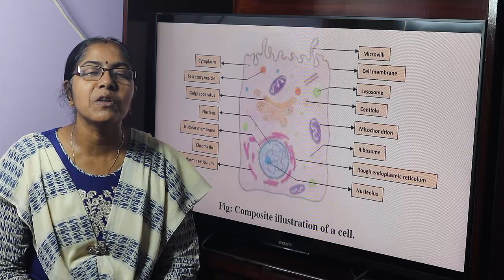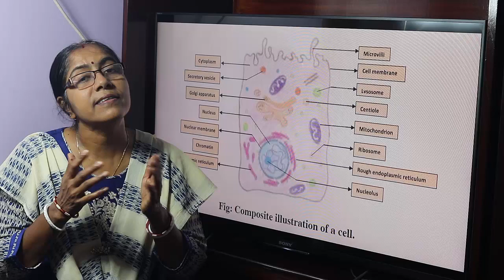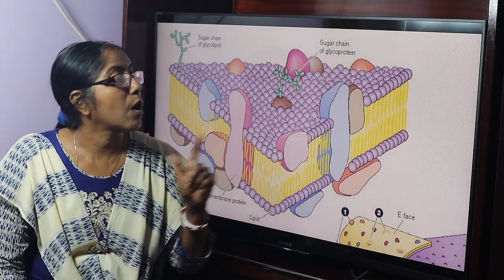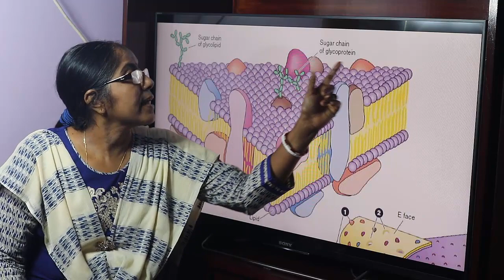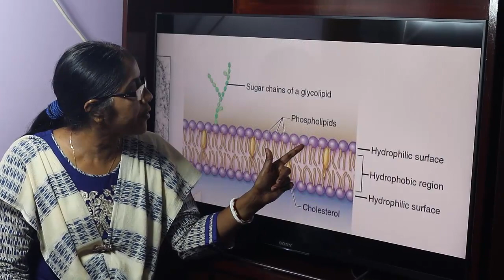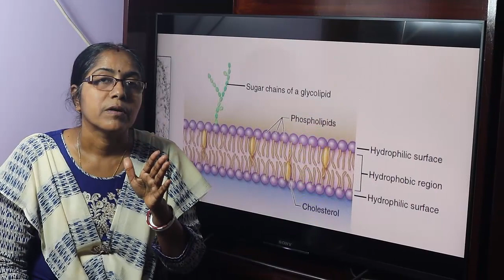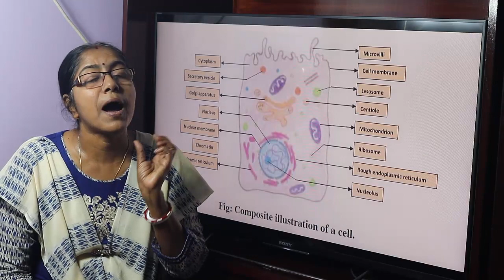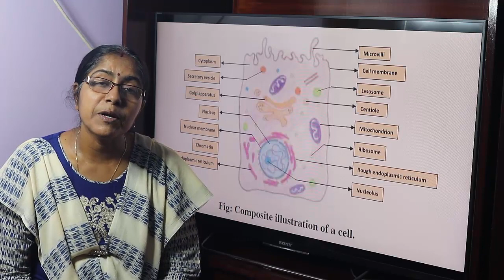Lecture On Cell ( Part-I )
In this lecture definition, types, component parts  of a cell and the structure and functions of cell membrane have been described.